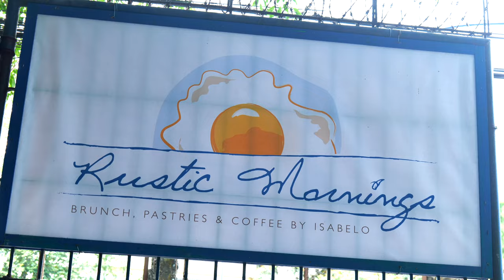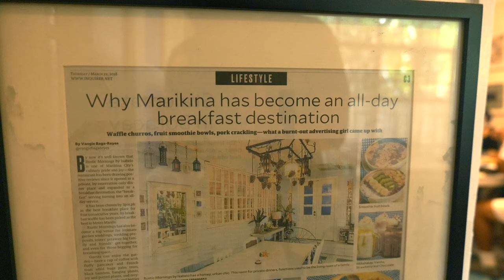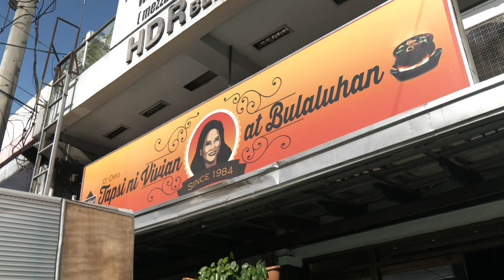Uncovering Marikina's Food Secrets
Hello Familia! Welcome back to another episode of LLVT. We're so lucky to have our special host in today's episode - Khee AKA Foodie Momma PH. We're tagging along as she leads us through the streets of Marikina to eat some delicious Filipino foods...many of which I haven't tried.

We discover the birthplace of tapsilog, a ubiquitous and classic Filipino breakfast in Philippines. And also, we uncover a "secret" restaurant in Marikina that's become a popular dining destination for locals and tourists alike.

Make sure to follow Khee on all her social media platforms and show some love. Thanks everyone!

Code: LLVT5OFF (valid till June 30, 2023)

Check out our travel link from WayAway to book your travel plans and earn cash back in dollars!